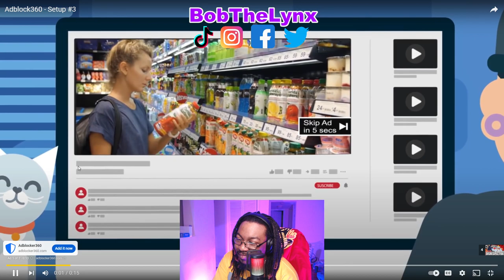[Reaction] CJ Da Champ - MOST DISRESPECTFUL MOMENTS IN ANIME HISTORY 7 | BobTheLynx Reacts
❤️ Help me reaching my Goals below
🤙 Share Goals: 30
🤙 Like Goals: 20
Other ways to support the brand...